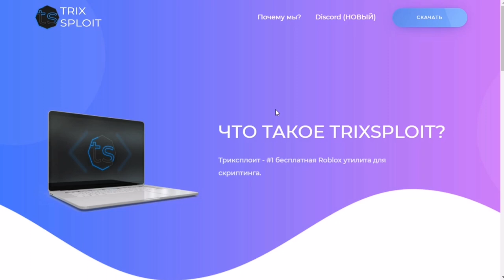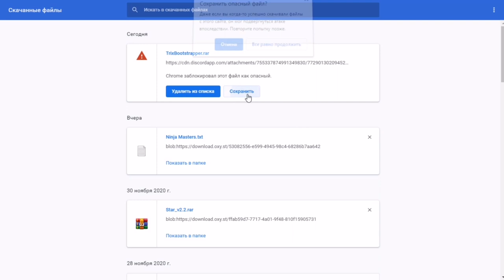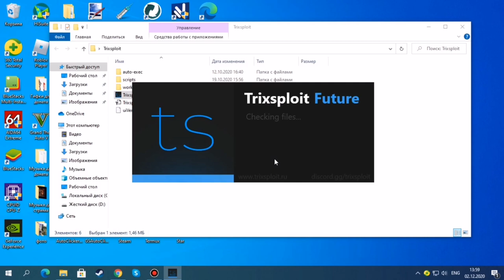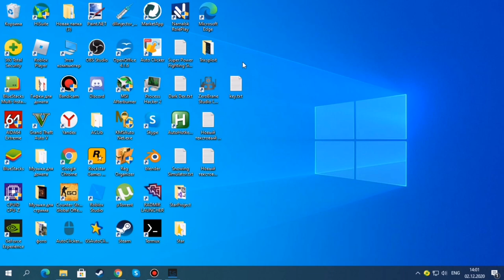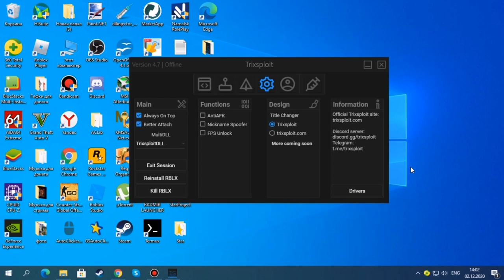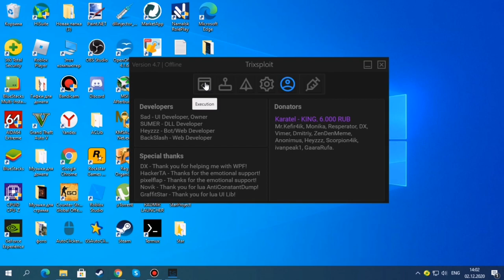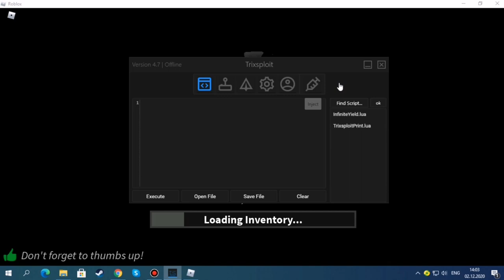СКАЧАЛ САМЫЙ ЛУЧШИЙ ЧИТ ДЛЯ РОБЛОКСА | ROBLOX CHEAT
Trixsploit(чит).

Соц.сети

Не читать.